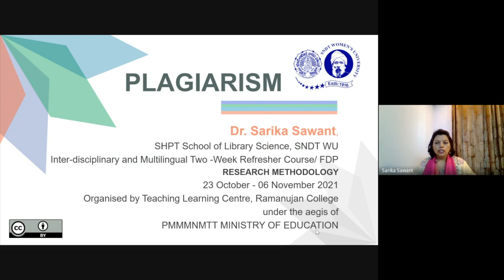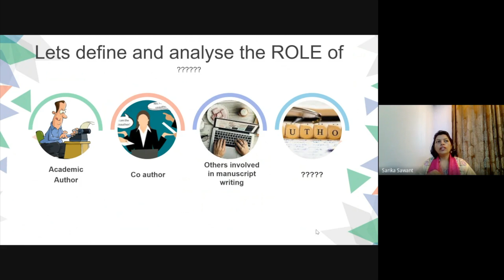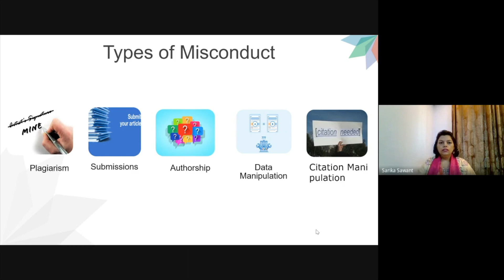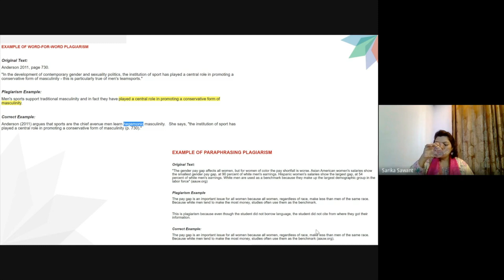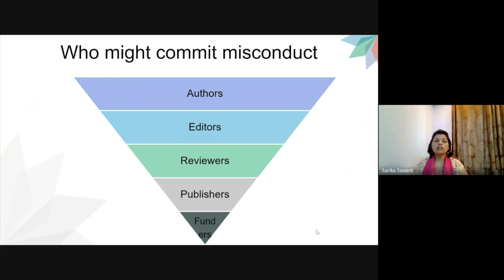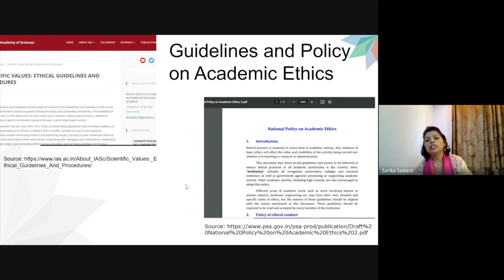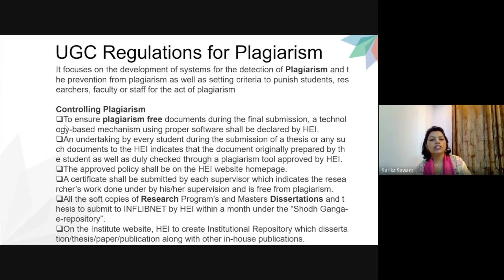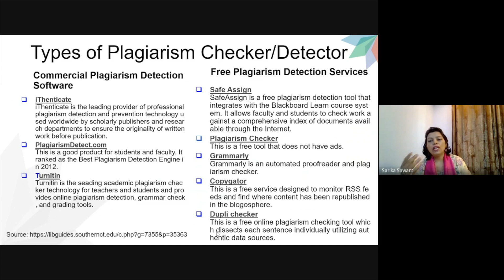PLAGIARISM (Marathi)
Dr. Sarika Sawant